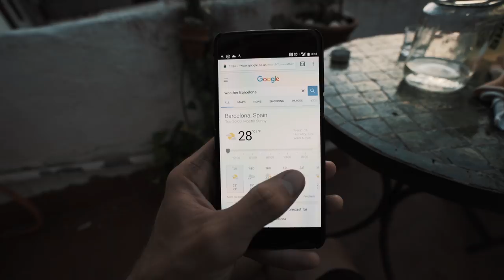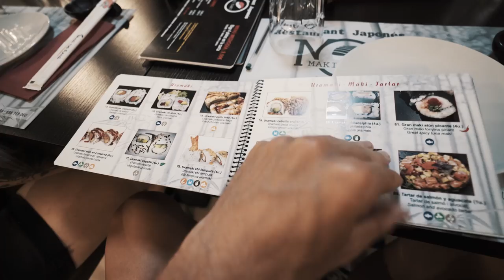WE'RE IN BARCELONA!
We've landed in Barcelona, time for a quick tour of the city and Nelsons Column. We've missed the Vuelta sadly, but here in time for the next best thing, RED HOOK CRIT.

Stu's bro just competed in the Swedish Ultra Bike 610, read his blog

Donate to The PaceCentre, a school for children with motor disorders